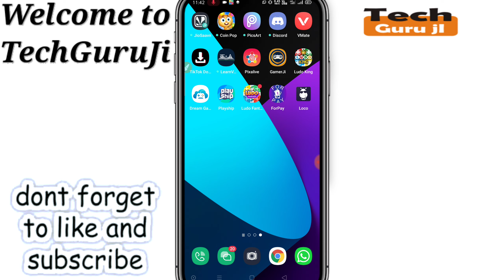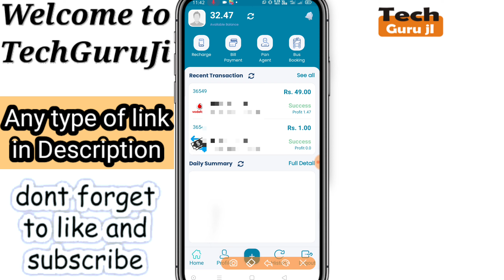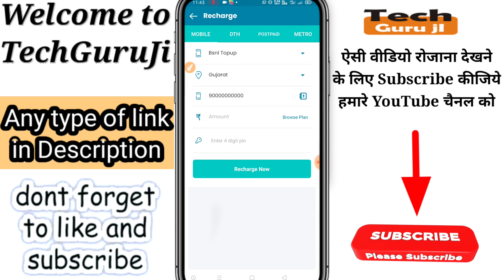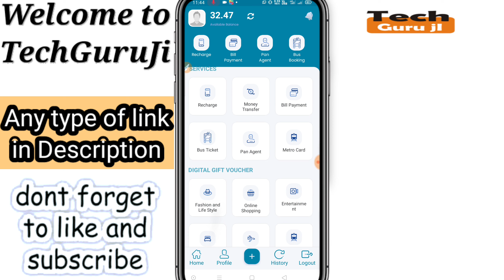Forpay App me commission kaise dekhe | Forpay App Wallet Problem Solve | Technical MJ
Hi

Dosto Aaj Ki Is Video Me Maine forpay_app_update_2020 ke baare me baat karne wala hu aur Jo mera Experience Raha Wo Share Karne ki poori koshish karunga, Ummeed Hai Aapko Ye Video aapko bahut pasand Aayegi.

Refer Code-  7700a5z
ForPay se paise kaise kamaye | ForPay ko kaise use kre | ForPay ko kaise refer kre | Technical MJ

7% tak commission paaye recharge me - ForPay app | ForPay App me paisa kaise add kre  | Technical MJ

1- Qureka pro se paise kaise kamaye | Qureka pro loot trick | Earn Patm Cash Qureak Pro | Technical MJ

2- Helo se paise Kaise kamaye | Helo app earn money | paytm cash | Helo App Payment Proof | Technical MJ

3- VidMix se paise Kaise kamaye | how to earn money Vidmix app | paytm cash Live Proof | Technical MJ

4-Ludo Fantasy se paisa kaise kamaye | Earn Money from Ludo Fantasy | Earn PayTm Cash | Technical MJ